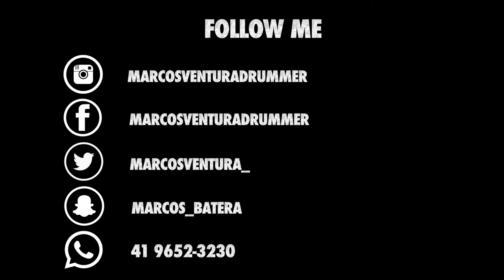Marcos Ventura - Grupo Anima - Quando a Noite Chega #46 DRUMCAM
Follow Below